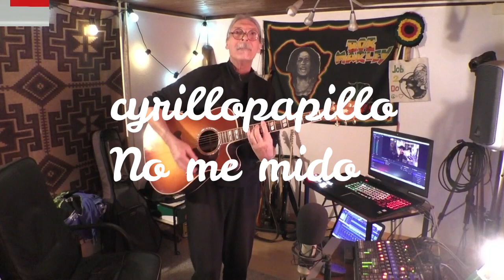cyrillopapillo "No me mido" instrumental